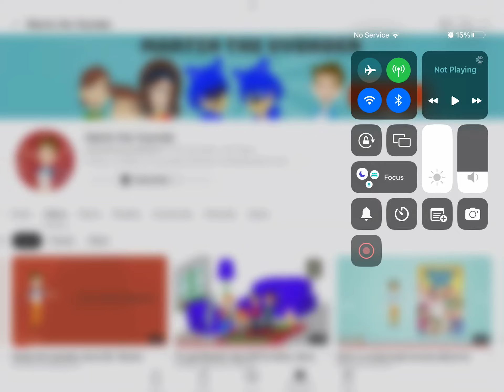Shoutout to @Martin the Vyonder